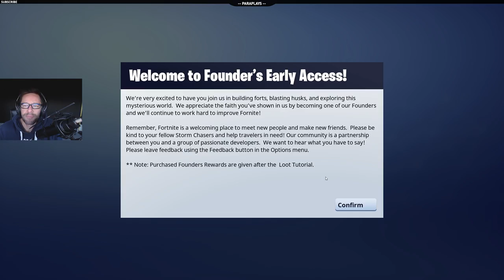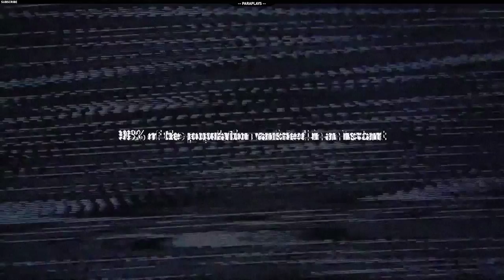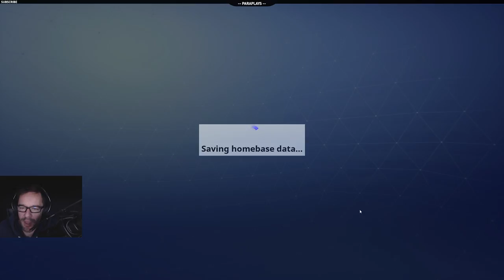Fortnite - Ep.1 - Base Building and Zombie Smashing! - Max Settings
Fortnite Gameplay Overview:

Fortnight is a co-op sandbox survival game and is about exploration, scavenging items, crafting weapons, building fortified structures, and fighting waves of encroaching monsters & Zombies. Players will work together to scavenge items they can use for building by day to build their fort, and by night defend it from the zombies for 14 days hence the title Fortnight. Building will be a core mechanic in the game, and there will be "a lot of loot" buried within. Players can build and edit each wall of their fort with a 3x3 grid, lay down stairs, roofs, and windows, sculpting them to suit a particular need.

The world of Fortnite is expansive and uses a hybrid of procedural generation with sculpted “puzzle pieces” to create interesting play spaces to explore. Almost anything can be harvested for loot and materials, and used for for crafting. Build the equipment you need, when you need it. Knowing when to spend your hard-earned resources is part of the strategy of mastering the world of Fortnite.

Let’s talk about the rewards you get in Fortnite. (Everyone likes to get stuff right?) Fortnite takes a bunch of Epic's gunplay know-how and smashes it together with a Diablo-style RPG system. We have a solid assortment of guns: sniper rifles, rocket launchers, lasers and shotguns galore all in your favorite rarity colored flavors. We also have a pile of close-combat weapons that range from claymores to katanas and my favorite: the rocket-powered sledgehammer. Along with weapons, players are also able to collect and recruit Defenders. These are specialist NPCs that help you hold the line against the Husk hordes.

Building in Fortnite is designed to be usable before combat and in the heat of battle. Need to throw up a quick wall? It's a tap and a trigger away. Want to build more impressive structures? The editing tool puts the power of building customization in your hands, choosing between fences, windows, stairs, ramps and doors in your fort. Fortnite buildings can also be built from three different materials with different properties: wood, stone, and metal. Building coupled with the ability to craft a whole host of deadly traps, can eliminate creatures before they can even get to your Fort's walls! It's up to you to decide which one to use in a pinch.